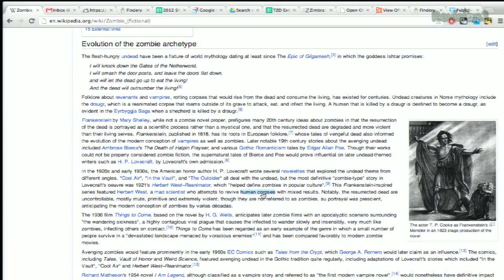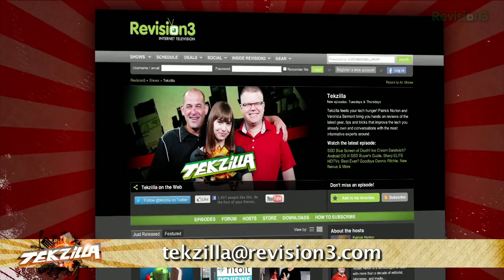Learn a New Language While Browsing the Web! - Tekzilla Daily Tip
Language Immersion is a Chrome extension that randomly translates words or phrases on a website to another language. You can then use context clues to figure out the meaning...hopefully picking up these new words in the meantime.